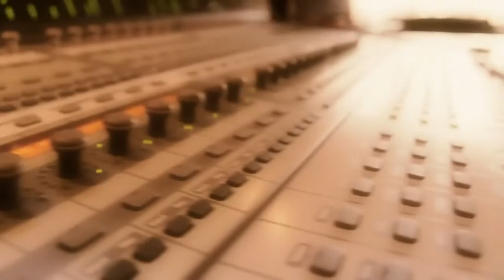Amor Prohibido - Diana Diaz ( Video Oficial)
todos los derechos de autor reservados unicamente para este canal